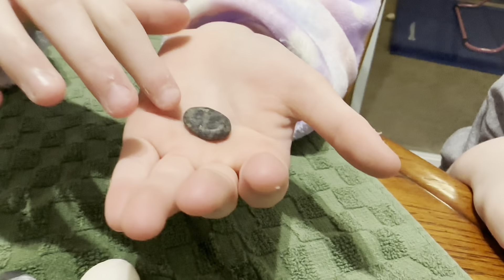Rock Tumbling with Sammi and Alex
Rock tumbling